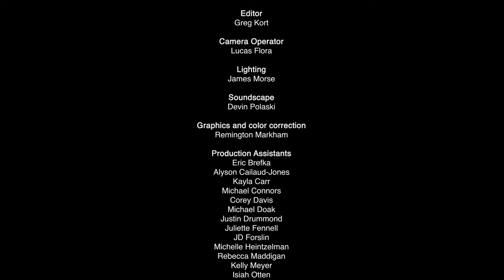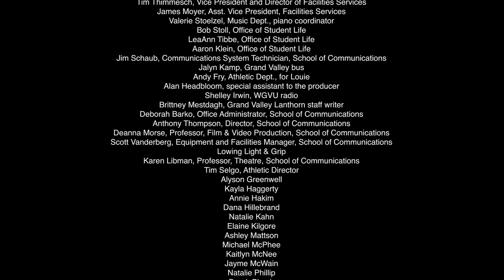Grand Valley State University LipDub *OFFICIAL*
Grand Valley State University's LipDub video.

Featuring the song "Come Sail Away" by STYX (rights requested)

Directed by Greg Kort and Chris Coleman
Produced by Kim Roberts, Greg Kort, and Chris Coleman

Special thanks to all the students, staff, faculty, and administration for making this video possible!